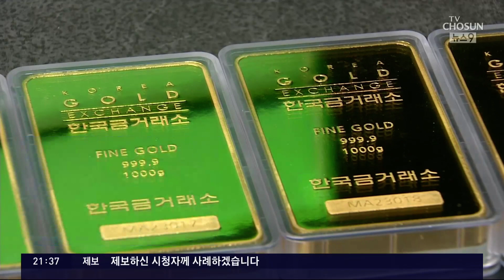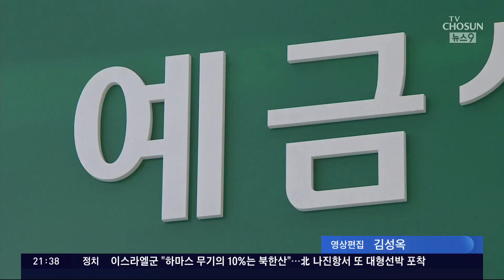중동 위기에 안전자산 '쏠림'…금값 '2000달러' 육박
이스라엘과 하마스 전쟁 여파로 대표적인 안전 자산인 금가격 이 들썩이고 있습니다.

국제금가격 은 조만간 2000달러를 넘어설 걸로 보이는데, 이 상승세가 언제까지 이어질지 장혁수 기자가 분석했습니다.